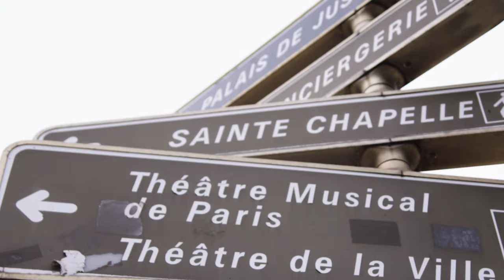We Went To Paris And Asked 13 Women Their Beauty Secrets | BAZAAR x Paris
Haven't you always wondered what beauty secrets from other parts of the world are like? Here we ask women around Paris what their best beauty secrets are and how to get their look.